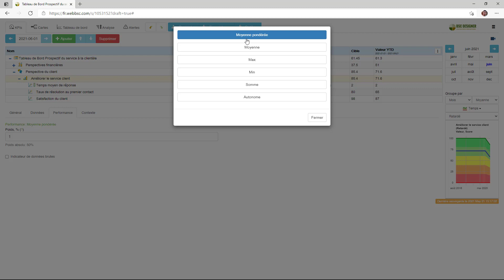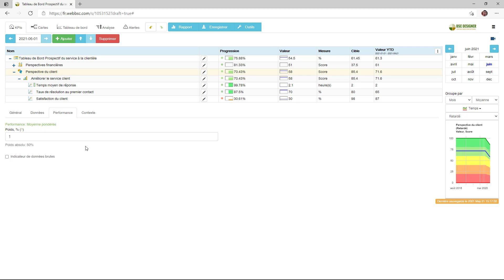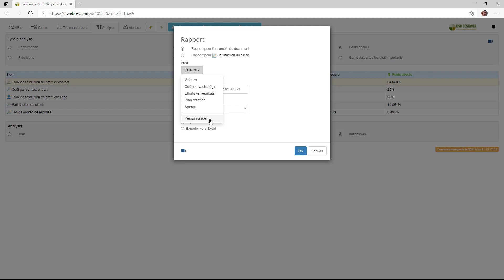Calcul du poids des indicateurs et des objectifs dans BSC Designer Online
| Dans cette vidéo, nous verrons comment utiliser une propriété de poids des indicateurs pour prendre en compte leur importance lors du calcul de la performance totale d'un tableau de bord.

Consultez notre guide détaillé pour le calcul des tableaux de bord et des KPI